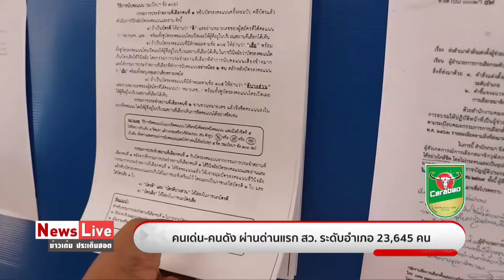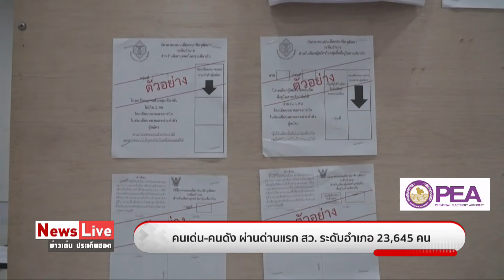(Rerun)ข่าวเด่นประเด็นฮอต :10 มิ.ย. 67 I “ไอลอว์-สว.สมชาย”ปูดคัดเลือกสว.ส่อ "ฮั้ว" : Matichon TV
🔴ข่าวเด่นประเด็นฮอต : 10 มิ.ย. 67 I “ไอลอว์-อดีตสว.”ออกมาแฉ คัดเลือกสว.ระดับอำเภอส่อ “ฮั้ว”

-“ทักษิณ” ยื่นขอความเป็นธรรม “คดี 112” อ้างเหตุพนักงานสอบสวนถูกขู่
-“นายกฯ” เลี่ยงวิจารณ์ ‘ทักษิณ’พูดหมายถึงใคร ยอมรับหนักใจ เชื่อไม่กระทบพรรคร่วม
-“เศรษฐา” น้อมรับนิด้าโพล 9 เดือนยังไม่เป็นที่พอใจ ชี้ต้องดูวิธีสำรวจ-จำนวนคน ครอบคลุมหรือไม่
-:  "ไอลอว์" พบหลายจังหวัด ส่อฮั้วเลือก สว.ระดับอำเภอ
-“อิสราเอล”บุกฉนวนกาซา ช่วย 4 ตัวประกัน ทำปาเลสไตน์ดับอื้อ 274 ศพ